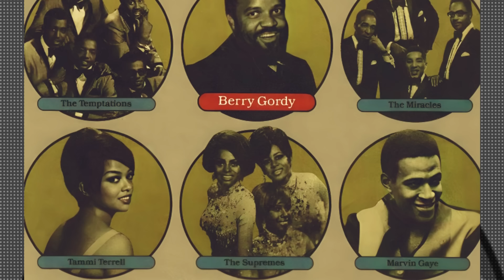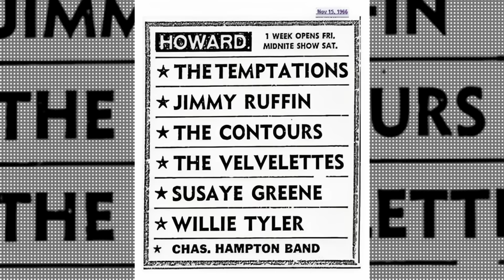DENNIS EDWARDS – THE UNTOLD PAINFUL HIDDEN STORY | MYSTERIOUS DEATH_REVEALED! | FAILED RELATIONSHIPS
He was a volcanically dynamic power house soul singer. He hit the high notes with his deep voice in a manner that many artists just didn’t have the vocal and lung power to do so. Injecting the emotions to the lyrics using vibrato, his unique style which deeply resonates with the fans was perfect for the great Temptations group at that time. At a time when Motown was transitioning from the love ballads of Smokie Robinson to the then popular psychedelic soul of Norman Whitfield, heavily influenced by the likes of the legendary Sly Stone, his move to the Temptations was perfect. It is like it was written in the stars. For those who remember, when David Ruffin left the Temptations, we were quite sure no one was going to fill his shoes. But boom! In stepped a youthful Dennis Edwards, the perfect addition to the all-star lineup.